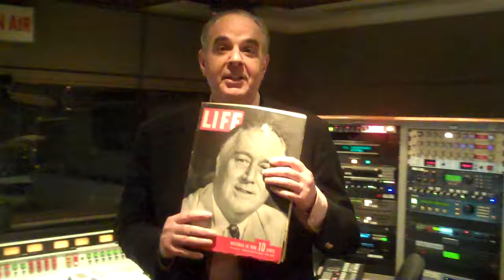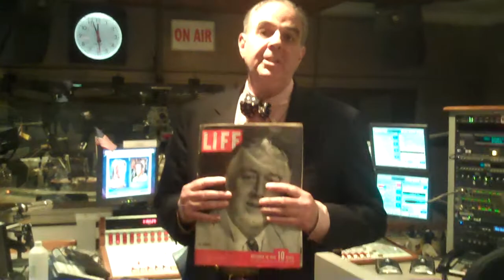FDR vs. Barack Obama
Both FDR and Barack Obama tried to advance social legislation. How did the two presidents handle it differently?